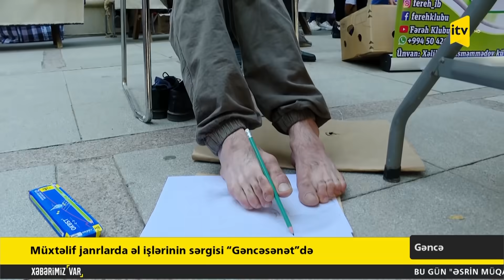Xəbərimiz var - 20.09.2021 (11:50)